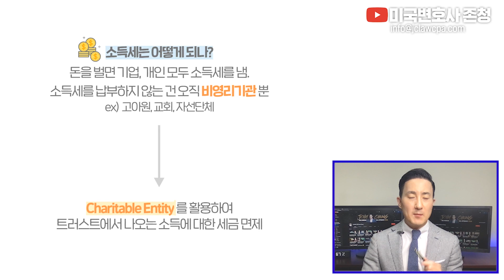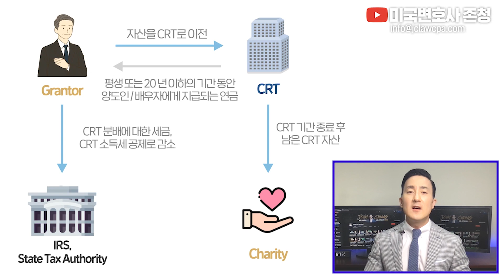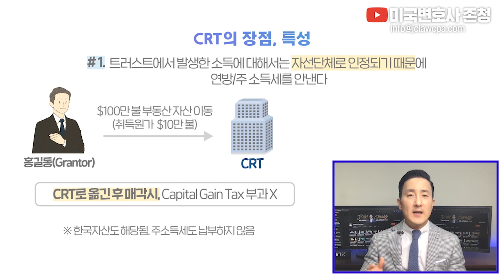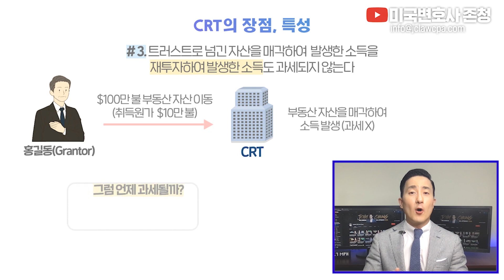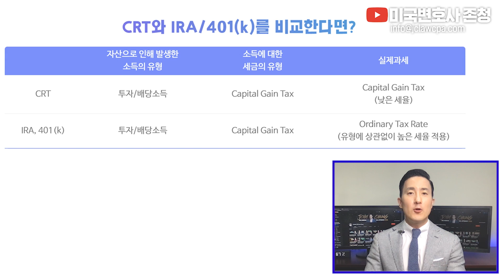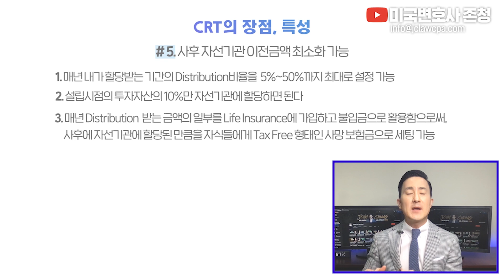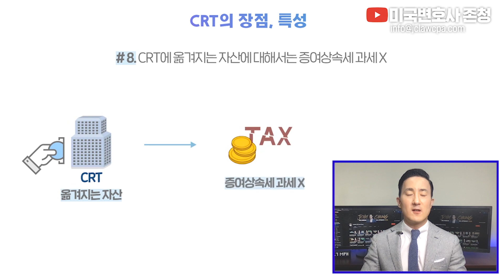연방/주소득세 안내게 해주는 트러스트‼️ +내가 원하는 자선기관 기부, 내 가족을 위한 소득세 절세플래닝 CRT(Charitable Remainder Trust) [46강 CRT]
📌개인자산가-트러스트 소개: 자산 증여/상속 절세플래닝 영상

미국변호사 존청 종합 자산관리 상담 (법률,회계,세무,이민,보험,부동산,자산관리)